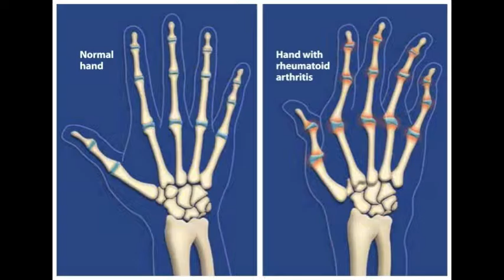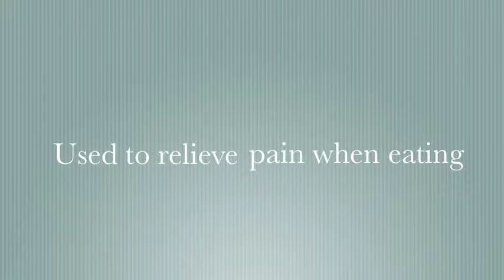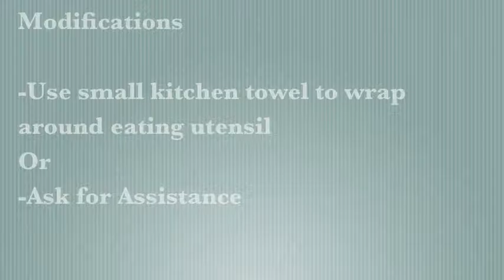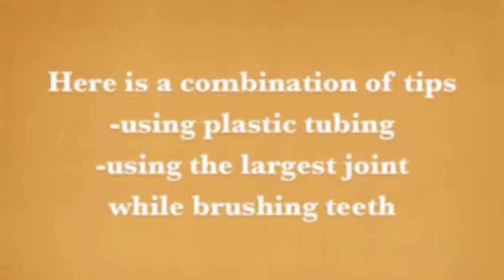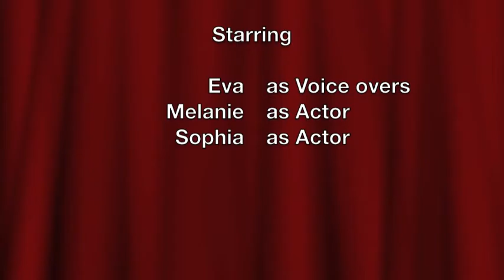Joint Protection for RA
Music
-Vivaldi: Violin Concerto In E, Op. 8/1, RV 269, "The Four Seasons (Spring)" - Allegro By Antonio Vivaldi

-The Celebrated Minuet By Boccherini; Various Artists

-Dvorak: Humoresque In G Flat, Op. 101/7 By Antonin Dvorak

-Samba Rio- Ballroom Dancing